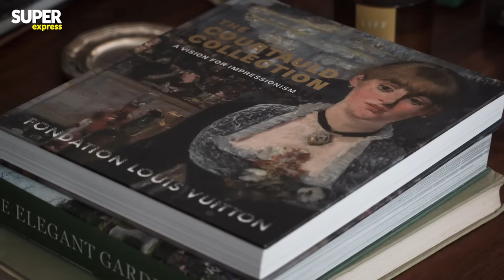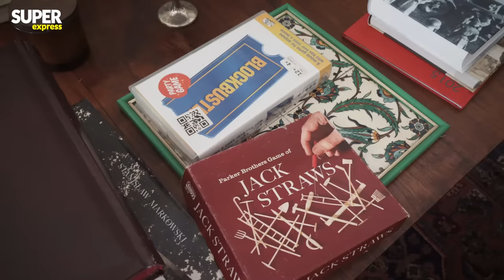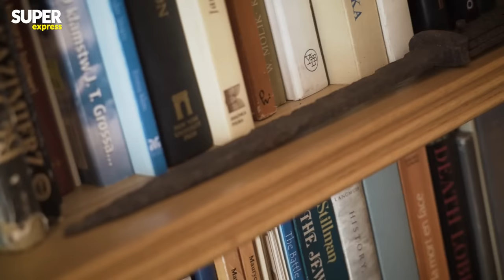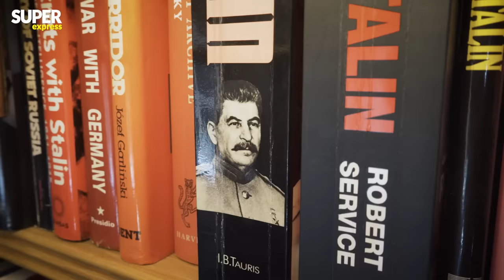Tak mieszka Bartoszewski. OGROMNA WILLA i toaleta dla PSÓW!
💥Władysław Teofil Bartoszewski to szanowany profesor, poseł PSL i syn słynnego Władysława Bartoszewskiego - działacza Polskiego Państwa Podziemnego i ministra spraw zagranicznych w rządzie Jerzego Buzka. Życie polityka to głównie świat książek, wykładów i szeroko pojętej nauki. Poseł ludowców - wbrew stereotypom - nie należy jednak do sztywniaków i pozwala sobie na odrobinę szaleństwa. Jednym z nich jest... potężny członek z Afryki, którego Władysław Bartoszewski pokazał dziennikarzom "Super Expressu".
📲 Dowiedz się więcej:
💥 Drugi oficjalny kanał dziennika Super Express 💥
Super Express 2️⃣
❓ Co znajdziesz na kanale ❓
➡ Wyjątkowe programy m.in. "Gwiazdozbiór Jaruzelskiej" Moniki Jaruzelskiej, oraz "Politycy od kuchni"
➡ Zakulisowe materiały z Expressu Biedrzyckiej i innych naszych produkcji
➡ Zabawne filmiki, sejmowe awantury i hity z TikToka, Instagrama czy Facebooka
➡ Live z ważnych konferencji i spotkań np. prezydenta Andrzeja Dudy, premiera Mateusza Morawieckiego, czy ministra zdrowia Adama Niedzielskiego